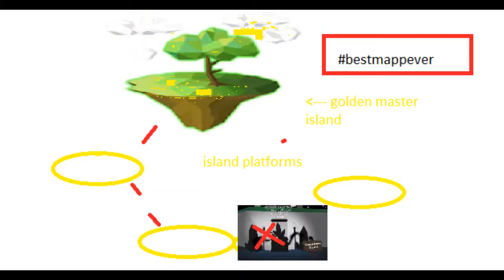SECRET BLADES CRYSTAL LOCATION FOUND! ninja legends